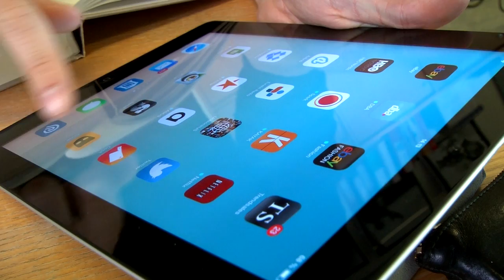Ph.d.-video Kristian Møller Jørgensen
Institut for Kulturvidenskaber, Syddansk Universitet